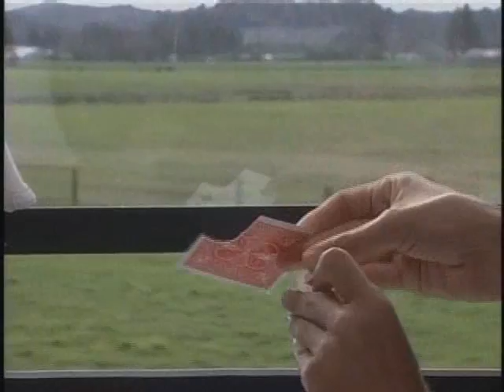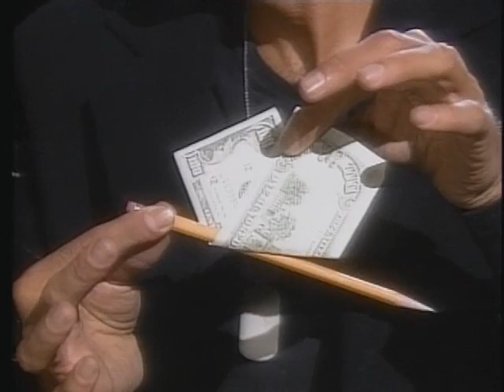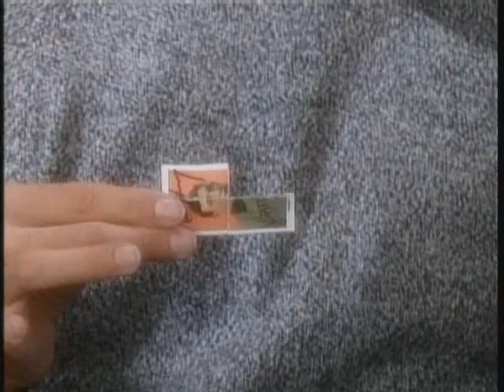David Copperfield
fokus